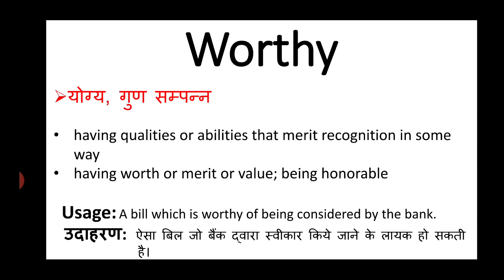Worthy meaning in hindi || worthy ka matlab kya hota hai || english to hindi word meaning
worthy meaning in hindi
worthy ka matlab kya hota hai
english to hindi
word meaning
what is worthy